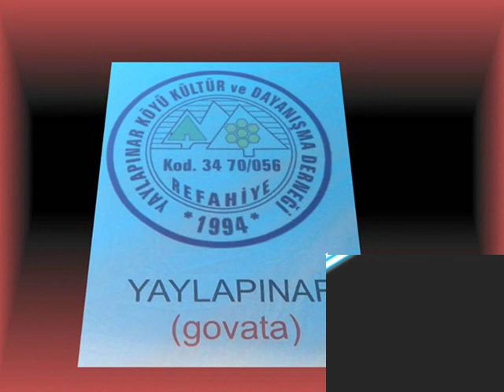Erzincan Kardeş Köyler Kır Gezisi 2014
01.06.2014 Tarihinde Erzincan Refahiye Topağaç, Bostandere, Yaylapınar ve Sarıbayır Köyleri Tarafından Ortaklaşa Düzenlenen Kır Gezisi